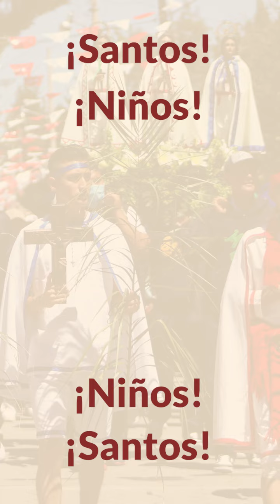¡Buscamos el mejor TREND para la fiesta de los Santos Niños Mártires!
¡Buscamos el mejor TREND para la fiesta de los Santos Niños Mártires! Graba tu video, súbelo como comentario en Facebook o etiquétanos, practícalo para el festival infantil, difúndelo pidiendo likes para que mucha gente lo vea. ¡Participa!